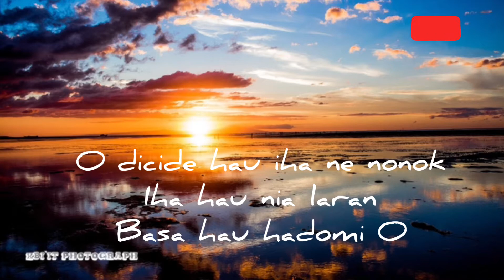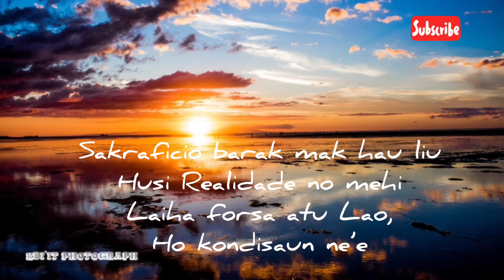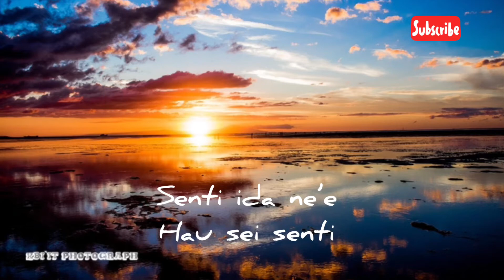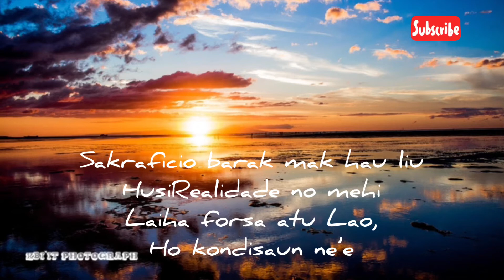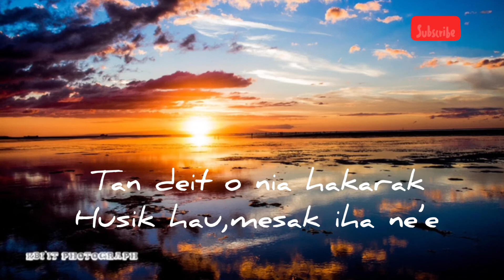Decide Lirycs ( Cover Nunes Cosbar )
copyright : Brando Britis
It’s mean You Suport me To  Cover more Songs For You Thanks A lot
KBI’IT BO’OT TEBES